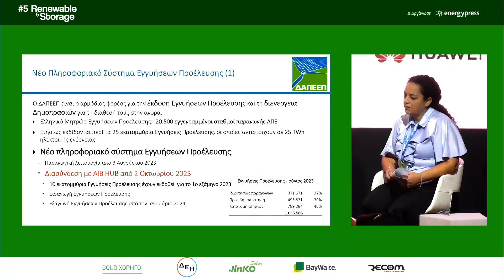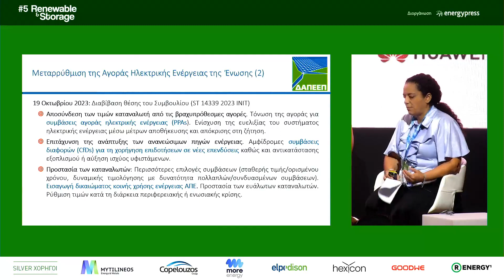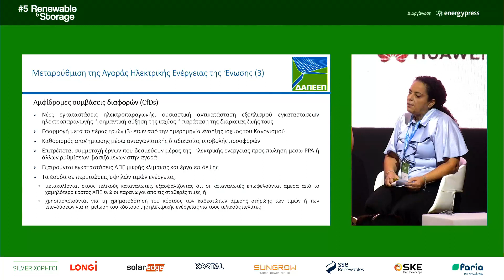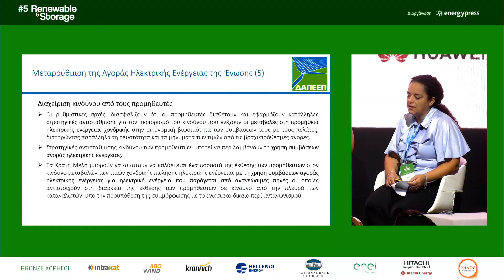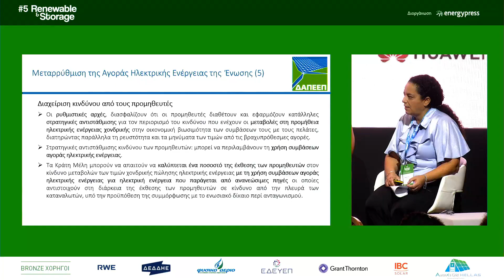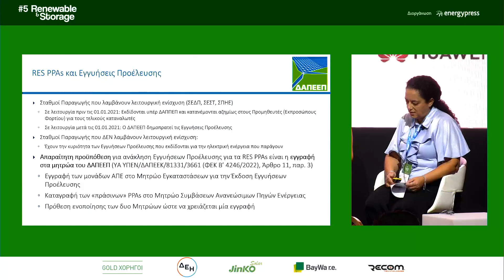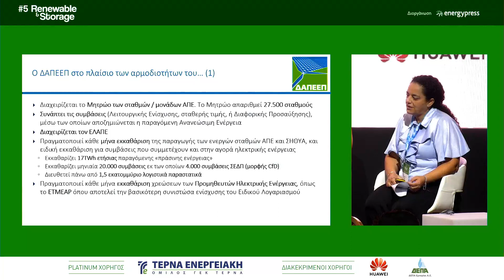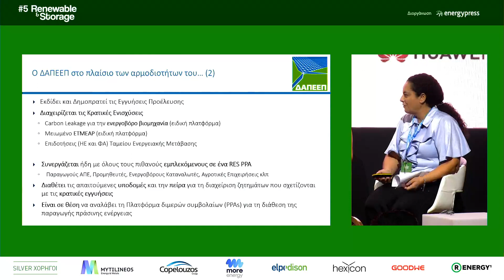ΑΠΕ & ΑΠΟΘΗΚΕΥΣΗ: ΧΡΗΜΑΤΟΔΟΤΙΚΑ ΔΕΔΟΜΕΝΑ, ΣΧΗΜΑΤΑ ΣΤΗΡΙΞΗΣ, ΔΙΜΕΡΗ ΣΥΜΒΟΛΑΙΑ (PPAs), ΣΥΜΜΕΤΟΧΗ Σ...